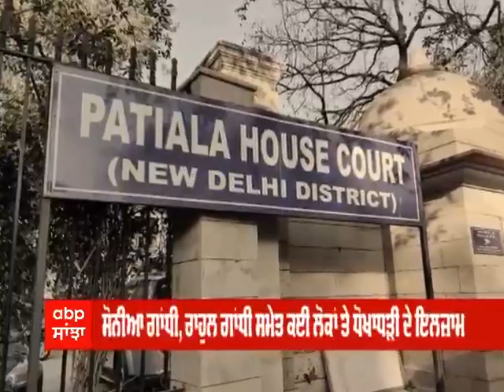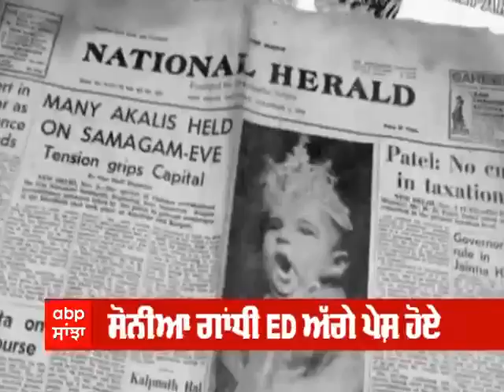Punjab Mail - ਵੇਖੋ ਅੱਜ ਦੀਆਂ ਖ਼ਾਸ ਖ਼ਬਰਾਂ